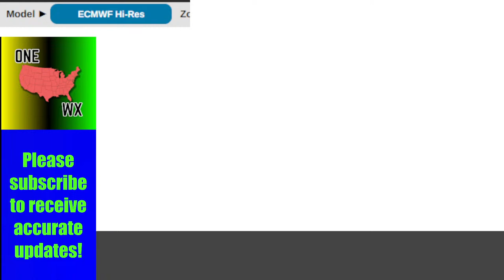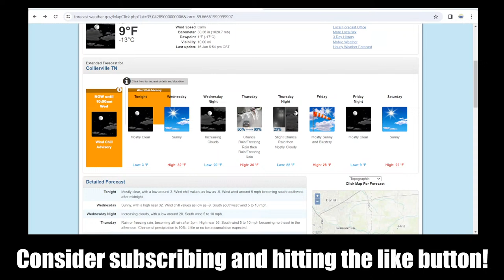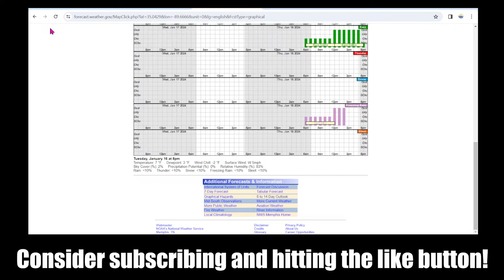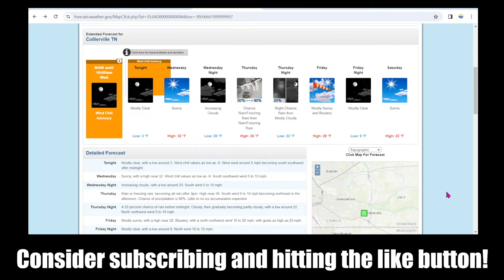🟥LIVE: Snow Update/Forecast as Dangerous Cold Settles In! (Q & A, Details) | ONW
Details and coverage on ice and snow chances from coast to coast, plus a look at the latest winter chill covering almost the entire US! I'll answer any questions and provide important info in the stream.